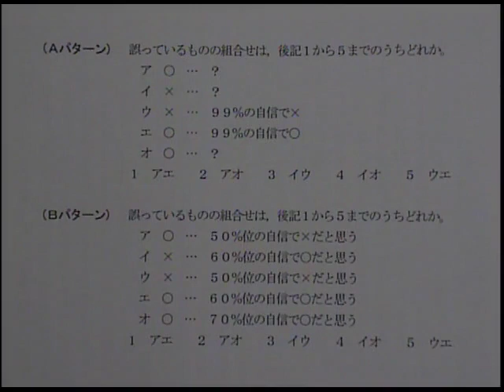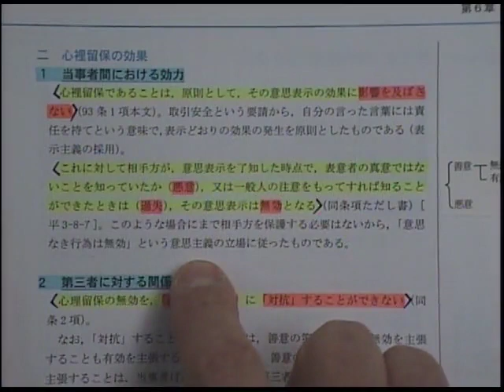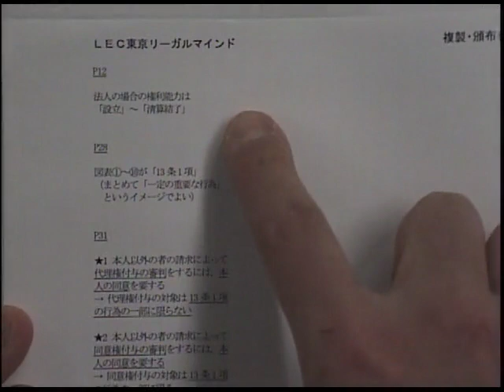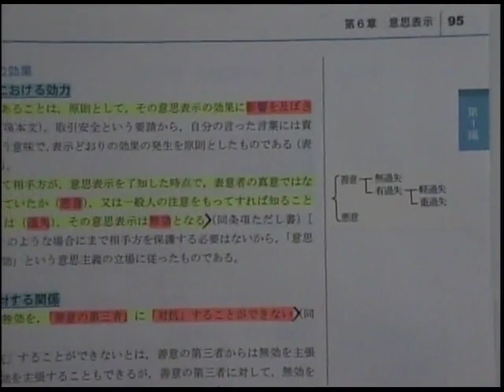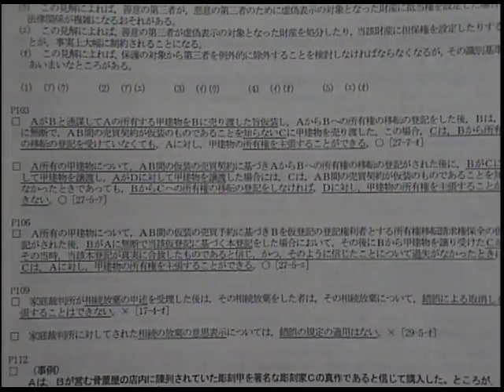【LEC司法書士】[初学者向け] 赤松クラス独自の特長をご紹介！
[初学者向け] 司法書士合格講座を担当する赤松 直哉 LEC専任講師が赤松クラス独自の特長をご紹介！

＼受講についてのご相談はこちら／
☆LEC梅田駅前本校👇